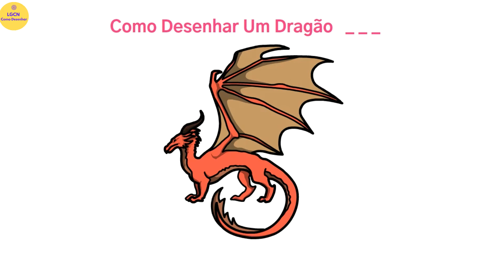COMO DESENHAR UM DRAGÃO Passo a passo , facil e rápido😊😊😊